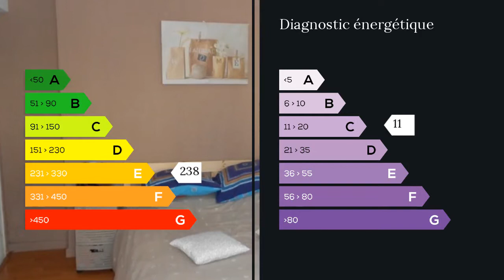A vendre - Maison/villa - Tremblay En France (93290) - 3 pièces - 54m²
Je vous propose cette maison de plain-pied,54 m2 habitable, située en deuxième position , sur le secteur du vert galant à tremblay en France, proche des commerces et des écoles, elle est composée d'une entrée donnant sur la salle à manger avec cuisine équipée,ouverte donnant sur le jardin, un salon, une salle de bains avec WC, et deux chambres. Idéal pour commencer. M. Jean-Pierre CZARNY 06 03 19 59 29 / 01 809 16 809 poste 9258 Agent commercial indépendant du réseau national clairimmo Maxihome N° RSAC : 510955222 - Ville du greffe : RSAC MEAUX